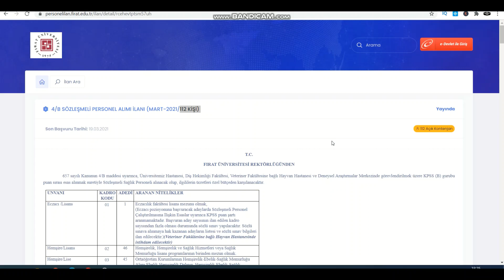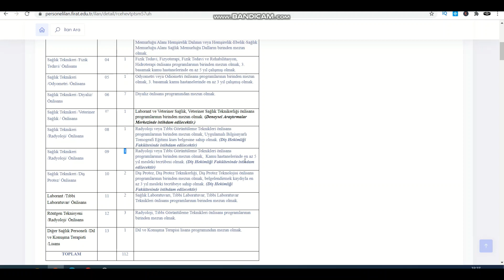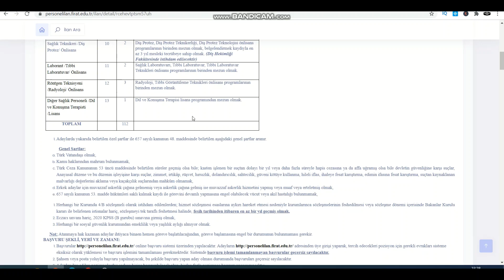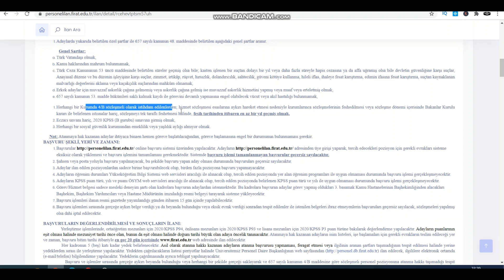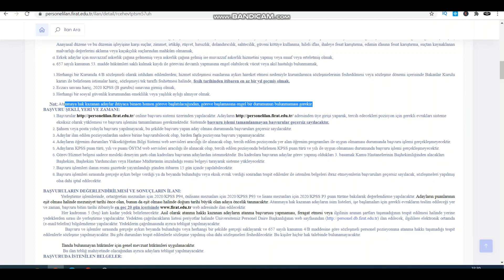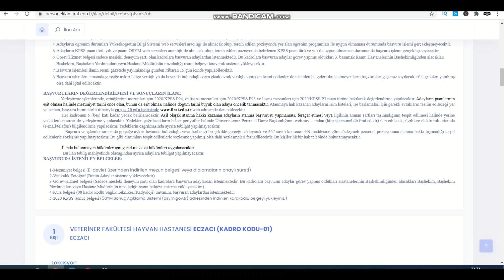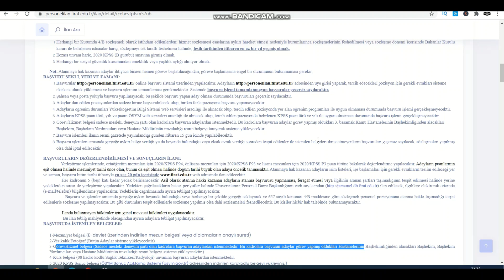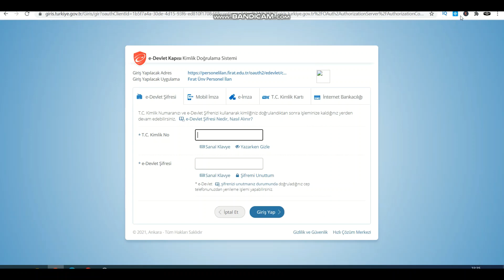FIRAT ÜNİVERSİTESİ SÖZLEŞMELİ PERSONEL ALIM İLANI /SÖZLEŞMELİ PERSONEL ALIMI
PERSONEL ALIMI, ÜNİVERSİTE PERSONEL ALIMI, FIRAT ÜNİVERSİTESİ,FIRAT   ÜNİVERSİTESİ PERSONEL ALIMI, PERSONEL ALIMI, SÖZLEŞMELİ PERSONLE ALIMI, SÖZLEŞMELİ PERSONEL ALIM İLANI, MEVZUAT, YÖNETMELİK,